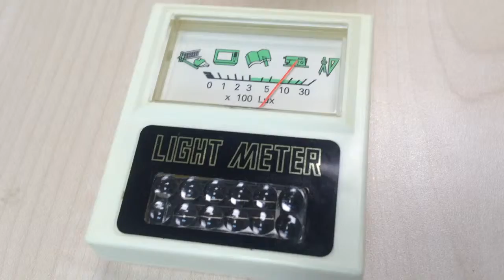Using a light meter